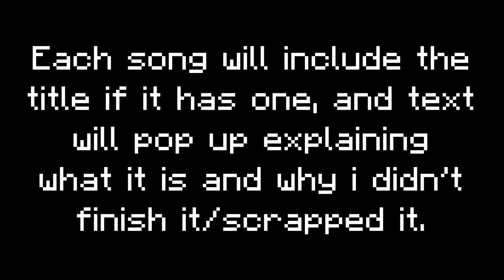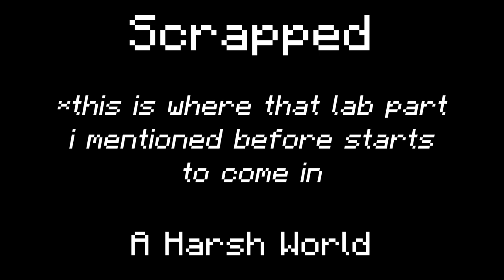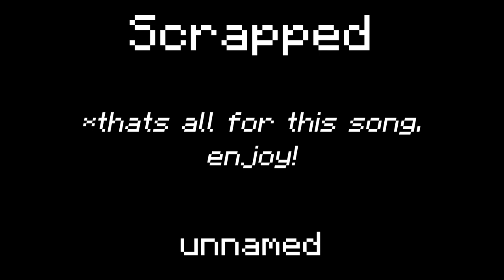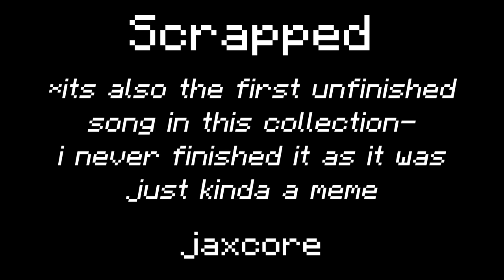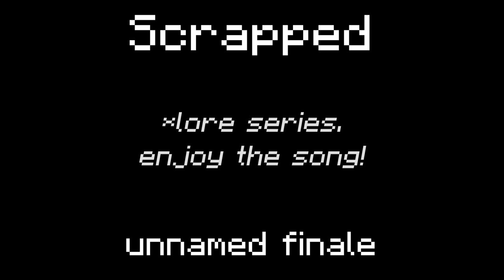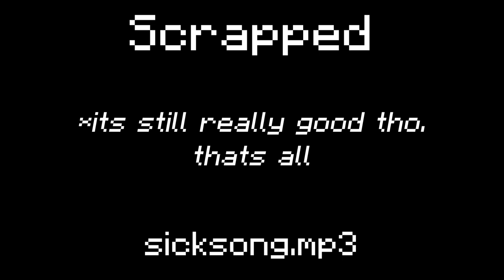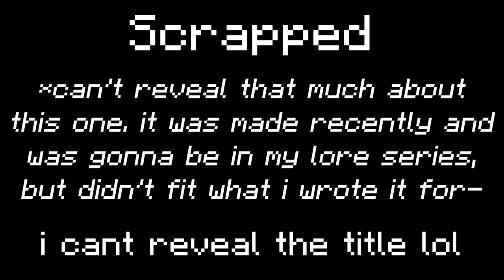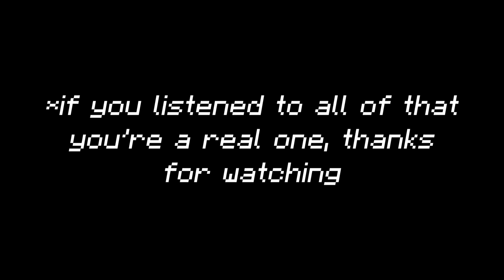Scrapped - A Collection of Scrapped Songs | by Mongoose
These are some scrapped songs I've made -- there's commentary on the songs in the titles that pop up in the video.

CHAPTERS
0:00 - Intro
0:11 - Hybrid SMP Theme Song
1:53 - A Harsh World
5:21 - who bigman really is.
7:15 - unnamed 1
10:06 - jaxcore
12:01 - unnamed 2
13:13 - unnamed finale
17:31 - sicksong.mp3
21:09 - i can't reveal the title lol